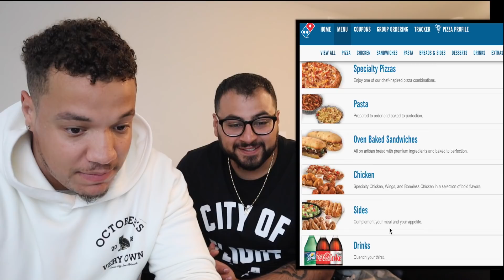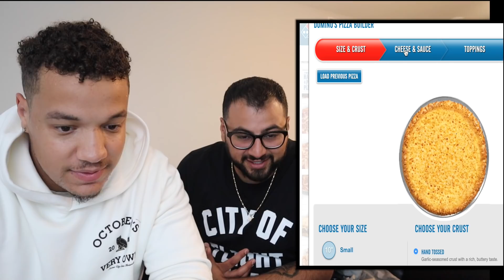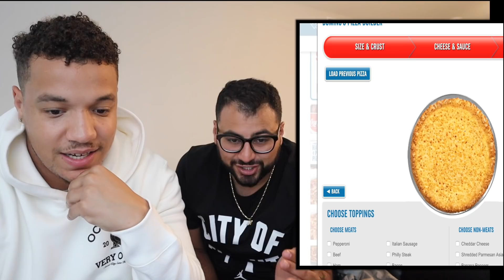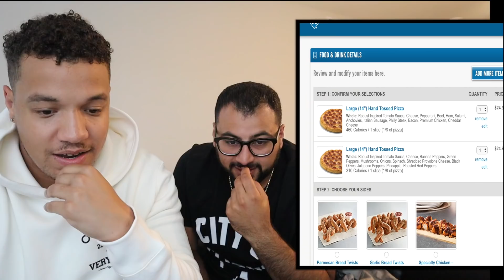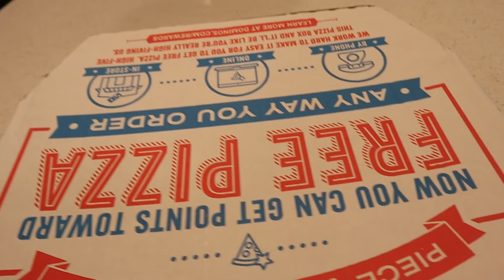100+ TOPPINGS PIZZA!! (YOU WON'T BELIEVE THE PRICE) MOST IN THE WORLD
I ORDERED A PIZZA WITH 100+ TOPPINGS!!
(YOU WON'T BELIEVE THE PRICE)